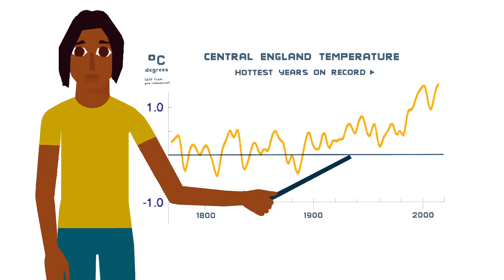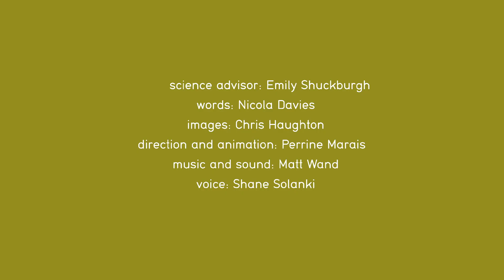Temperature Rises: how is climate change affecting UK wildlife?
From bats to birds and pollinating insects, climatechange is having a significant impact on UKwildlife.

In this animation, produced in partnership with the Natural Environment Research Council (NERC), Hay Festival, and Royal Meteorological Society as part of the Trans:MISSION storytelling series, we explore the effects of climate change on our wildlife and offer practical tips for how you can help minimise your impact on the planet.

Featuring beautiful illustrations by Chris Haughton and words by Nicola Davies, with scientific advice from Emily Shuckburgh, this animation is an engaging and informative way to learn about climate change and its impact on our planet.

Let’s connect!

ABOUT NATURAL ENVIRONMENT RESEARCH COUNCIL (NERC)